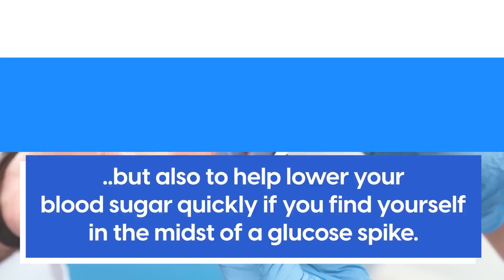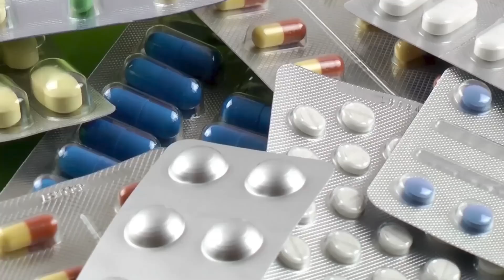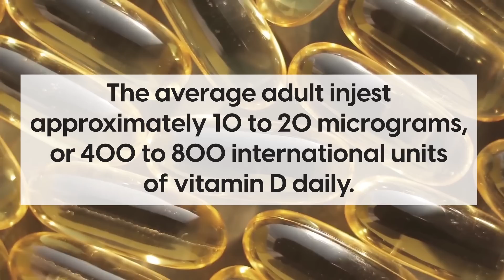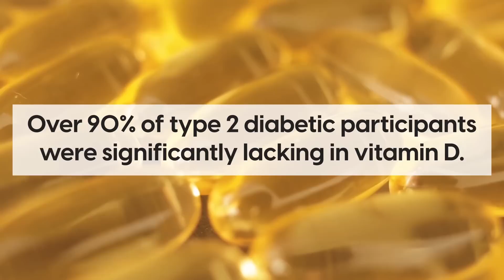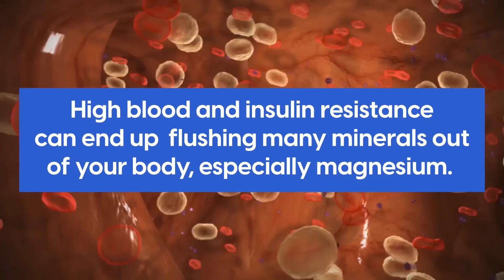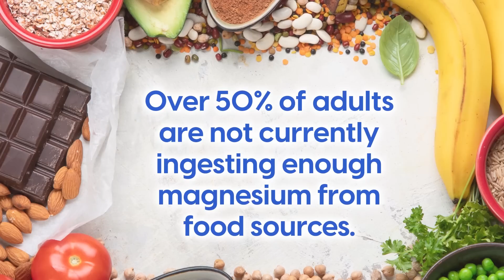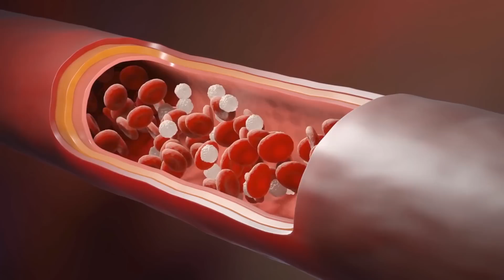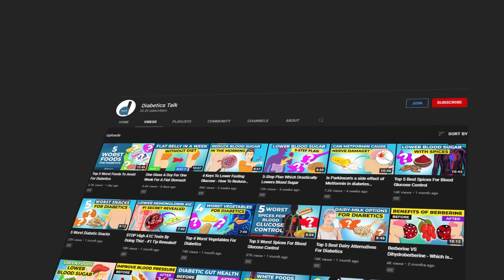3 Natural Supplements To Lower Blood Sugar Quickly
🔎 In this video, we’re about to share the 3 best supplements to lower blood sugar quickly.

3️⃣ Berberine
Berberine has the ability to lower HbA1c levels by 12%, while also improving blood lipid levels.

It can also be can be effective at enhancing blood sugar control when paired with diabetes medications such as metformin.

2️⃣ Vitamin D
Vitamin D increases the body’s responsiveness to insulin by improving the health of pancreatic cells.

It not only strengthens bones and muscles, it aids the immune system and decreases the risk of heart disease.

1️⃣ Magnesium
Magnesium is utilized in the body’s insulin secretion process, and it can help regulate the absorption of glucose in the blood.

Increasing your magnesium intake by an extra 50 milligrams may help further decrease your fasting blood sugar by an extra 3% for each time of use.
⏰ Timestamps
01:16 ► Berberine
03:06 ► Vitamin D
06:41 ► Magnesium